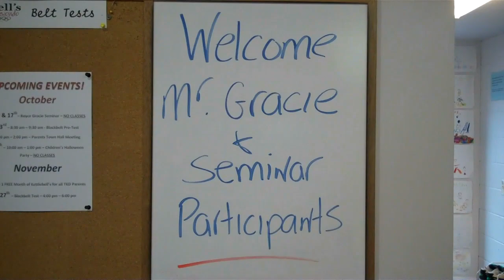UFC Legend Royce Gracie Visits Halifax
Day 1 of UFC Legend Royce Gracie's seminar, that was being held at Bell's Taekwondo, in Halifax, Nova Scotia, Canada. Created on October 16, 2010 using FlipShare.